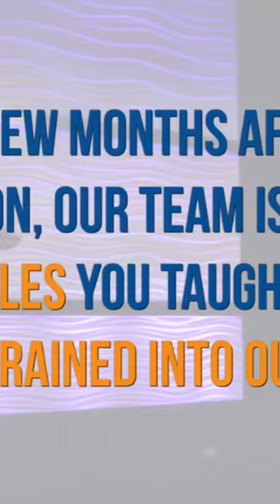SECRETS Of Success Revealed By Dr Rick Goodman!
In this video, I talk about the truth about success! I explain the three components that are necessary for success and how you can achieve them.

Whether you're looking to improve your personal life, your professional life, or your social life, I hope you find this video helpful! I share the truth about success with you in a short, punchy video that will get you motivated and on your way to achieving your goals!
In this video, Dr. Rick Goodman shares some of the truths about success that you need to know if you want to achieve your goals. From setting realistic goals to taking action to learning from your failures, Dr. Rick shares some of the keys to success that everyone can use!

If you're looking for a motivational speaker who can share some of the secrets to success, then look no further than Dr. Rick Goodman! In this video, he'll share with you some of the truths about success that you need to know if you want to achieve your goals. From setting realistic goals to taking action to learning from your failures, Dr. Rick has something for everyone in this video!
For decades, I've been blessed to work with incredible people from every branch of the military, Olympic athletes, and champions from the Super Bowl and NBA. Today, I want to share with you the simple lessons I've learned, because they can apply to everyone's life – even when we overcomplicate things.